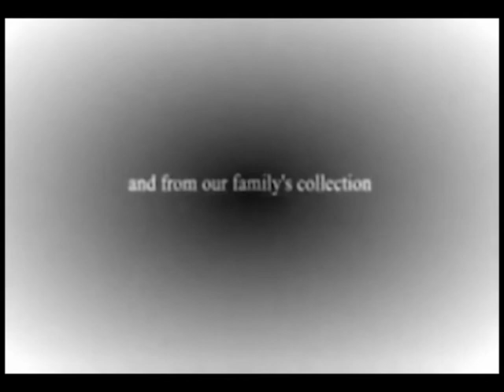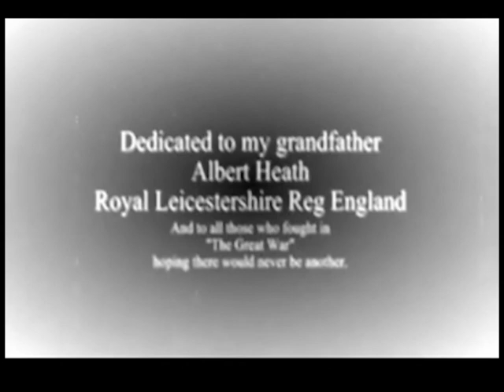FRANCE - Buster's Friends featuring Bill McLean (chromatic harmonica)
This is a collaboration of musicians who found each other on YT.  Bill liked the music of Buster's Friends so much that he provided an additional harmonica track to one of their songs "France".

Words and music - John Koellisch.  Vocal, guitar & accordion - John Koellisch. Lead Guitar - Joe Winder.  Bass Guitar - Gary Rich.  Piano - Brian Trinkaus.  Drums - Dan Jette'.   Chromatic Harmonica - Bill McLean.

John dedicated this video to his grandfather.  It is a beautiful love story set in WWI -- when US troops were sent to France to help the Allies.